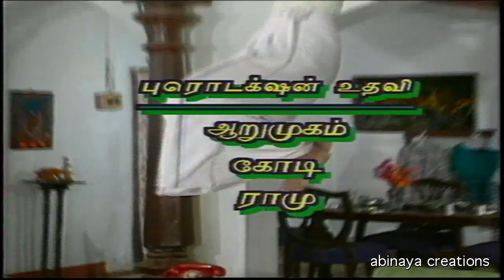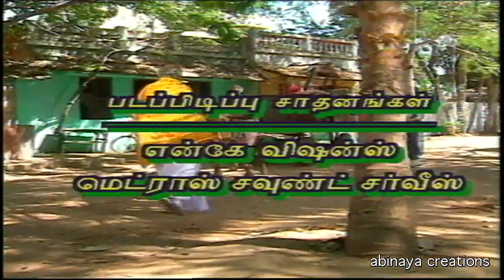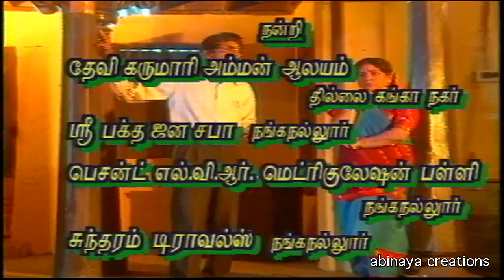காஸ்டலி மாப்பிள்ளை சீரியல் Episode -17 | Costly Mapillai Serial Epi -17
காஸ்டலி மாப்பிள்ளை சீரியல் 90கலீல்  வந்த காமெடி சீரியல். இது ஒரு அபிநய கிரேஷன்ஸ் தயாரிப்பு. கோவை அனுராதா, வேணு அரவிந்த், சச்சு, கோவை க்ரிஷ்ணமுர்த்தி, மற்றும் பலர் நடிப்பில்